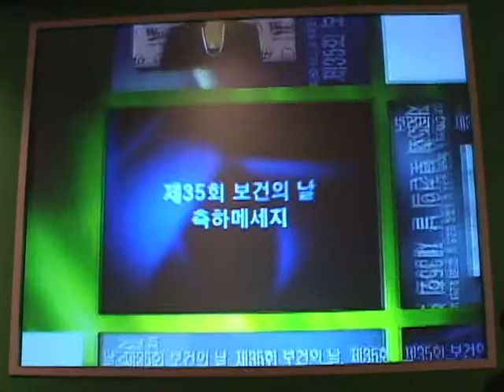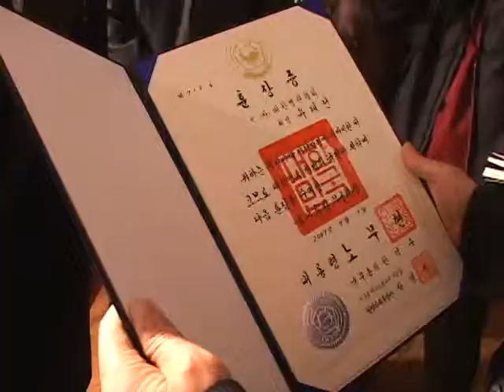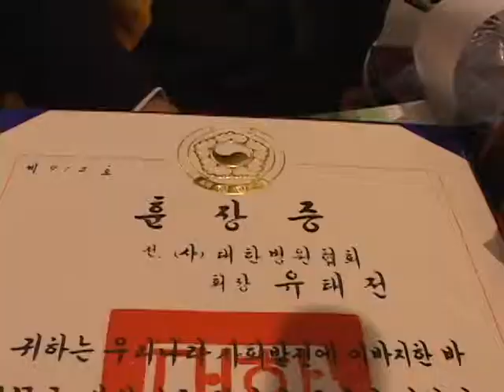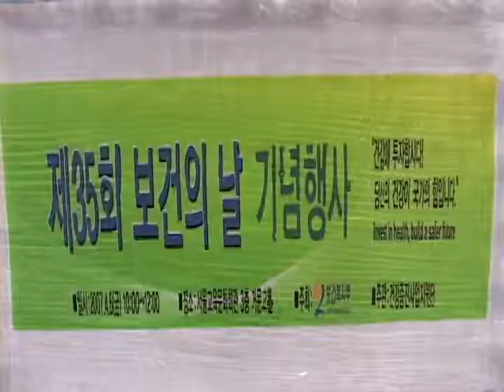인봉의료재단 - 유태전회장 무궁화장 수훈